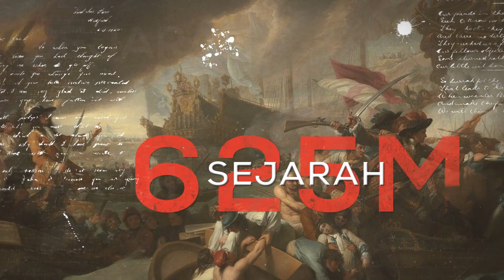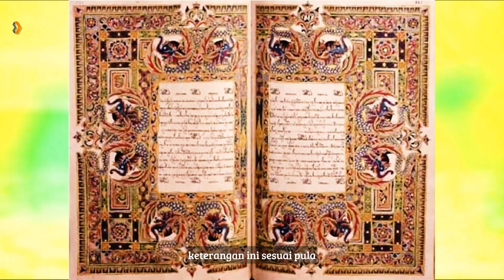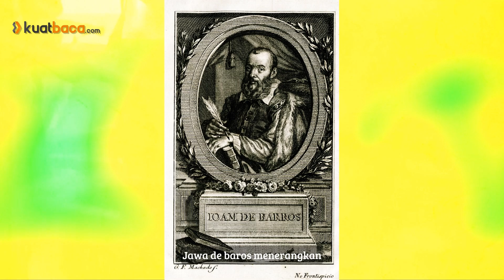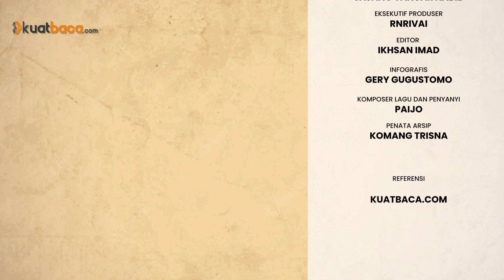Cahaya Demak Saat Tenggelamnya Surya Majapahit - SASAKALA Eps.36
Di Kesultanan Demak, orang-orang Sudra yang kehilangan perlindungan dan merasakan beratnya kemerosotan ekonomi akibat cekcok di antara para Ksatria, berbondong-bondong memeluk Islam dan hidup di bawah pranata payungnya yang baru. Di tempat sosialnya yang baru ini para Sudra tidak harus kehilangan apapun kecuali belenggu kasta kesudraannya sendiri.